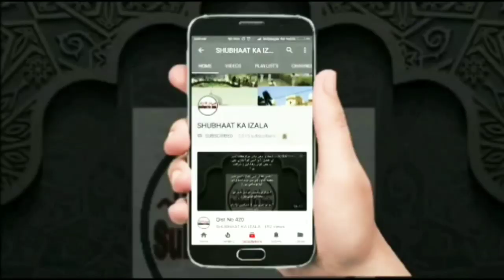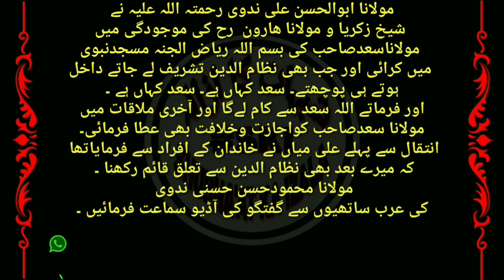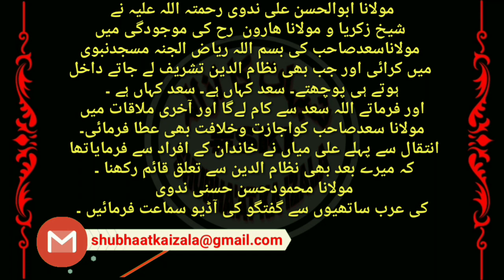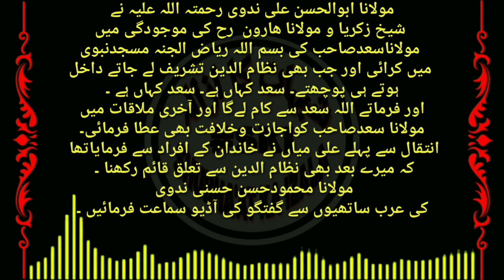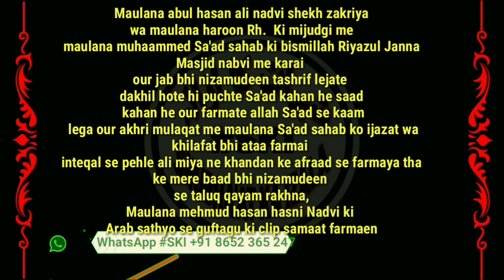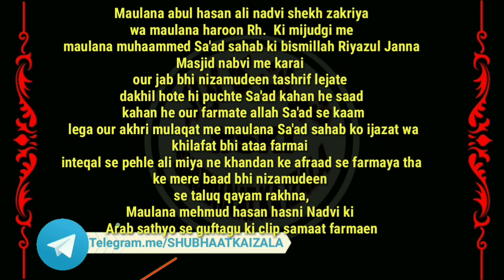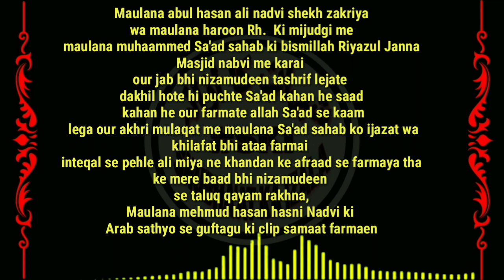Hazart Ml Abul Hasan Ali Nadwi R.A Ki Hazrat Ji Maulana Sa'ad SB k MUTALIQ PeshanGoi aur Mohabbat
مولانا ابوالحسن علی ندوی رحمتہ اللہ علیہ نے شیخ زکریا و مولانا ھارون  رح کی موجودگی میں مولاناسعدصاحب کی بسم اللہ ریاض الجنہ مسجدنبوی میں کرائی اور جب بھی نظام الدین تشریف لے جاتے داخل ہوتے ہی پوچھتے۔ سعد کہاں ہے۔
 سعد کہاں ہے ۔
 اور فرماتے اللہ سعد سے کام لےگا اور آخری ملاقات میں مولانا سعدصاحب کواجازت وخلافت بھی عطا فرمائی۔
 انتقال سے پہلے علی میاں نے خاندان کے افراد سے فرمایاتھا کہ میرے بعد بھی نظام الدین سے تعلق قائم رکھنا ۔
مولانا محمودحسن حسنی ندوی کی عرب ساتھیوں سے گفتگو کی آڈیو سماعت فرمائیں ۔

Maulana abul hasan ali nadvi shekh zakriya wa maulana haroon Rh.  Ki mijudgi me maulana muhaammed Sa'ad sahab ki bismillah Riyazul Janna Masjid nabvi me karai our jab bhi nizamudeen tashrif lejate dakhil hote hi puchte Sa'ad kahan he saad kahan he our farmate allah Sa'ad se kaam lega our akhri mulaqat me maulana Sa'ad sahab ko ijazat wa khilafat bhi ataa farmai inteqal se pehle ali miya ne khandan ke afraad se farmaya tha ke mere baad bhi nizamudeen se taluq qayam rakhna,

Maulana mehmud hasan hasni Nadvi ki Arab sathyo se guftagu ki clip samaat farmaen